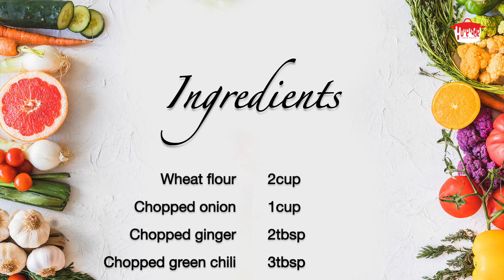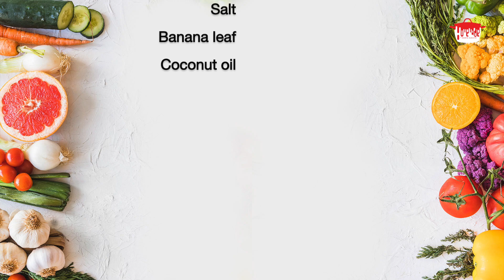ഗോതമ്പുപൊടി കൊണ്ട് ഇതുപോലെ ഉണ്ടാക്കി നോക്കൂ | Gothambu Orotti | Wheat Orotti | Oratti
Gothambu Orotti

Ingredients:

Chopped onion -1cup
Chopped ginger -2tbsp
Chopped green chili -3tbsp
Grated coconut -1/2cup
Salt
Banana leaf
Coconut oil